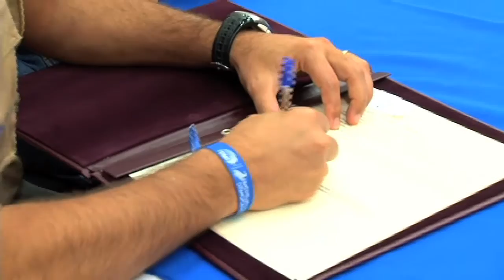Lanzamiento del libro "Despiertas y de Pie", componente Matilde Hidalgo del Abc de la Democracia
El CNE cumplió su jornada de trabajo en la provincia de Sucumbios, con el Lazamiento del libro "Despiertas y de Pie", componente Matilde Hidalgo del Abc de la Democracia